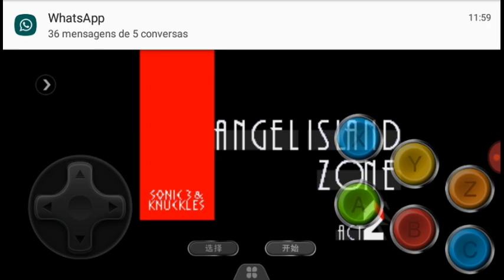Jogando Sonic 3 é knuckles